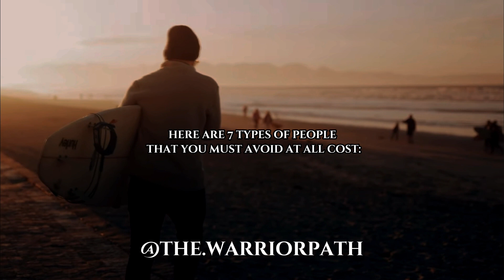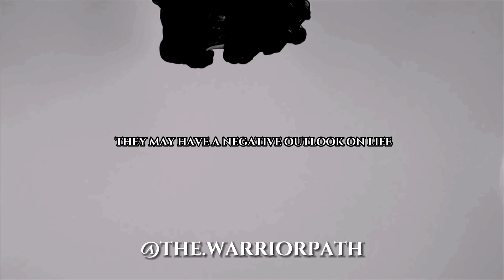7 Toxic People You Must Avoid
In this eye-opening video, we delve into the seven types of individuals you should steer clear of to ensure a positive and fulfilling life. From chronic complainers to energy vampires, we break down the characteristics of each personality type and provide practical tips on how to recognize and avoid them.

Don't let negativity and toxicity hold you back – watch now and empower yourself with the knowledge to build stronger, more uplifting connections.

Do yourself a favor and follow @the.warriorpath on all platforms for more daily wisdom and insight.

That, is the way. 🙏🏽

Chapters:
00:00 Intro
00:56 1. Control Freak
1:25 2. Toxic Envy
1:55 3. Constant Critic
2:23 4. Gossipers
2:47 5. The Victim
3:12 6. Narcissist
3:34 7. The Know It all
3:57 Outro